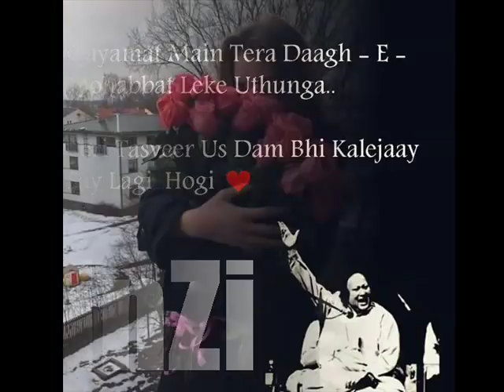Chithi pavan sajna nu ~.~ Nusrat_Fateh_Ali_Khan....♥♥♥♥♥🎧l